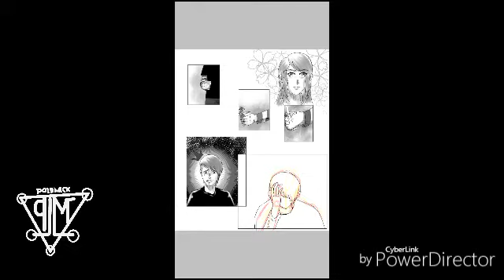IBIS PAINT X [android] _ how to draw comic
Drawing comic page